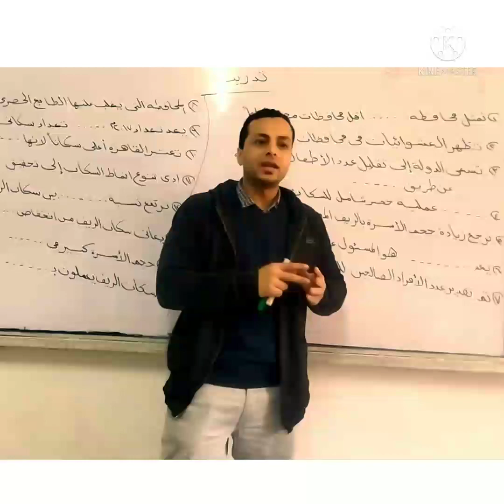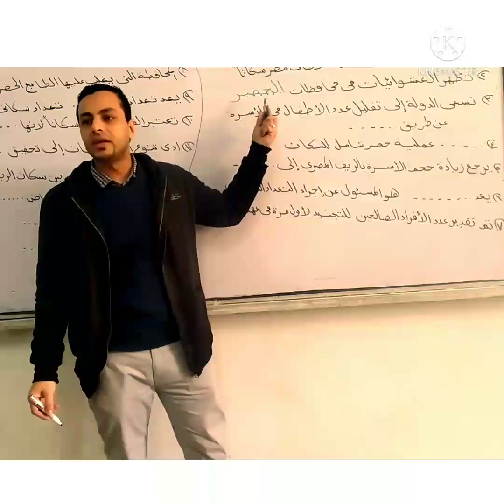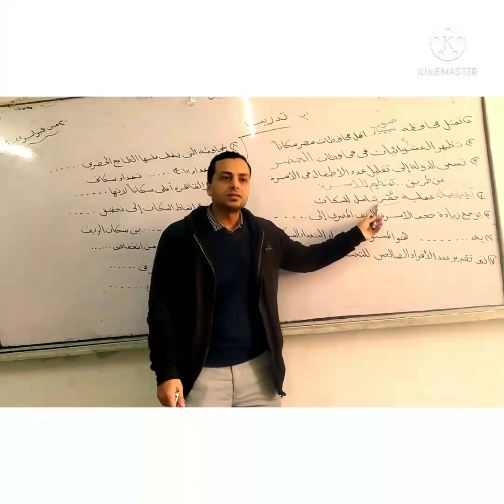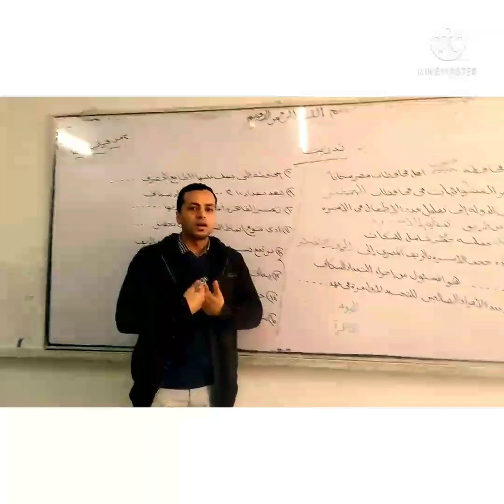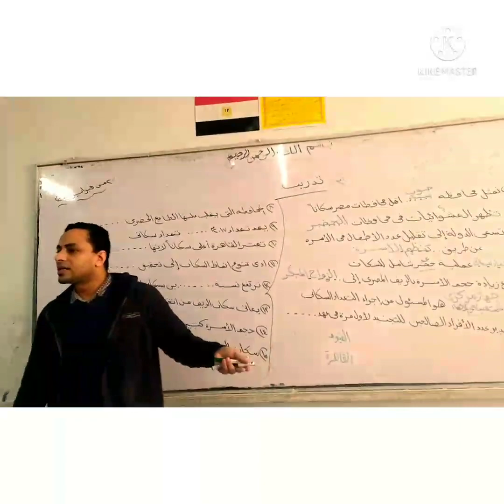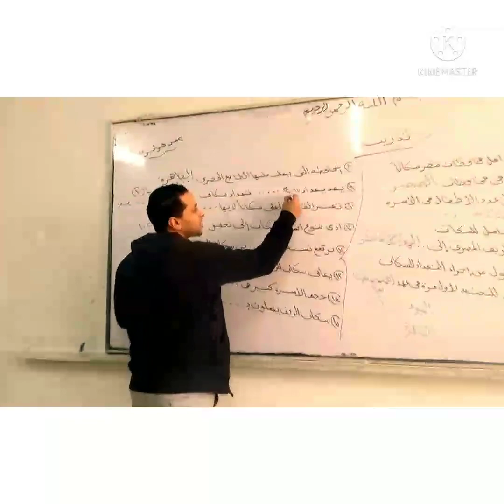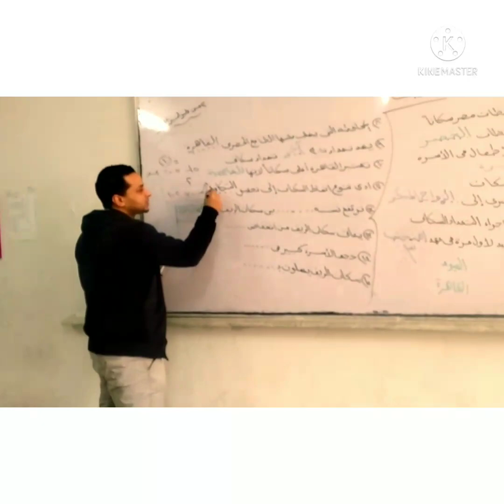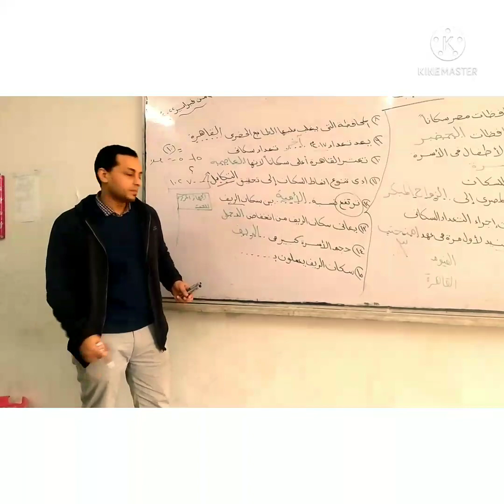مراجعة على الدرس الاول أنماط سكان بلدنا للصف الرابع الابتدائي ترم ثانى